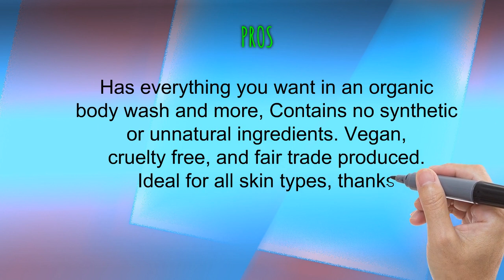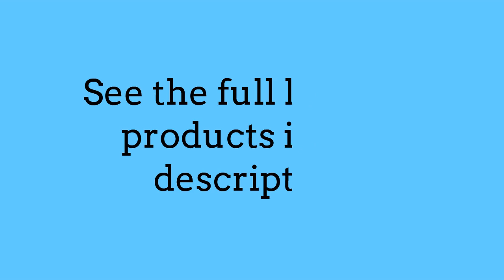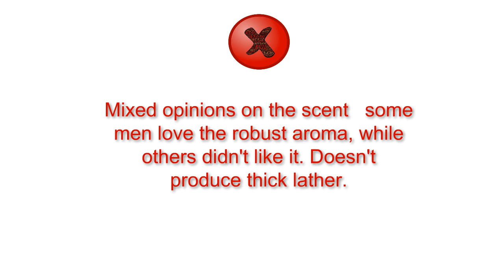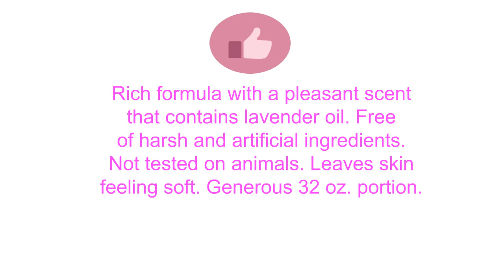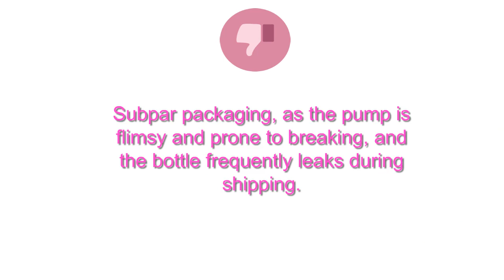The Top 3 Best Organic Body Washes To Buy In 2019 - Organic Body Washes Reviews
3. Real, Moisturizing Body Wash for Dry Skin. The Only pH 5.5 Balanced Lavender Bath Soap for Sensitive Skin – Moisturizing Shower Gel for All Ages with Organic Wild Soapberries, 8.5 oz—by Tree To Tub
2. Men's (Woods Scent) Organic Wash 2 in 1 - Body Wash + Face Wash - All Natural & Organic - Good for Normal, Dry Skin or Sensitive Skin - Cedarwood & Pine Scent (16oz)
1. Avalon Organics Bath & Shower Gel, Nourishing Lavender, 32 Fluid Ounce